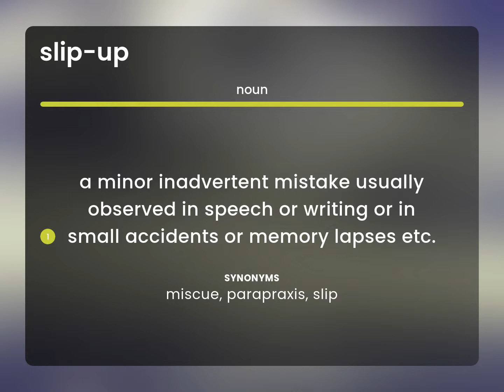Slip-up • what is SLIP-UP definition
SLIP-UP definition

Susan Miller (2023, May 7.) What does Slip-up mean?